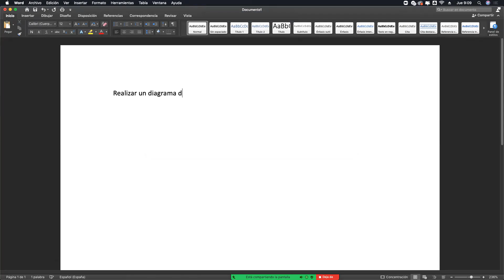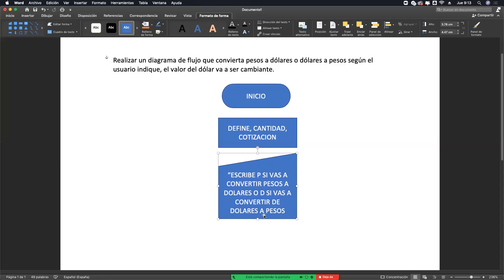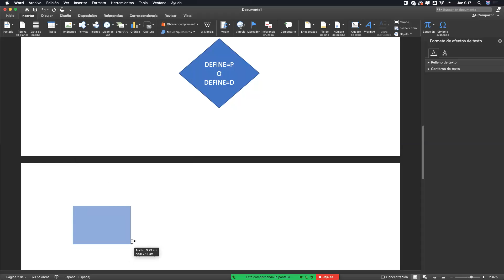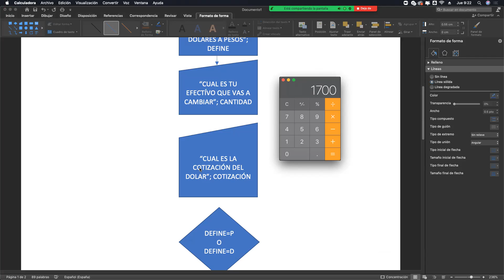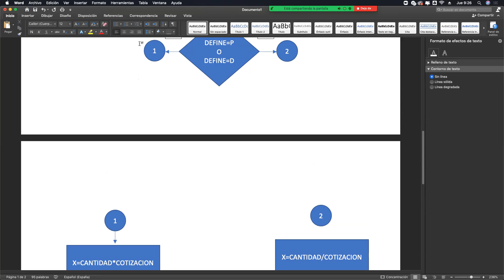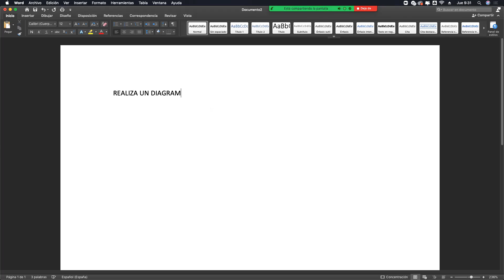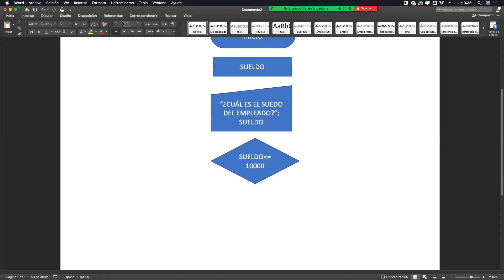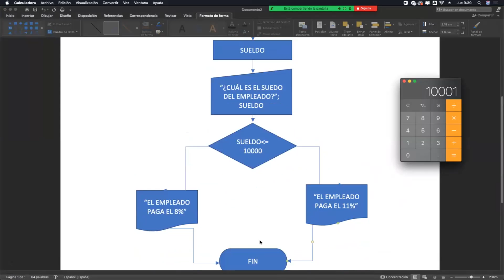ALGORITMOS CON CONDICION 2